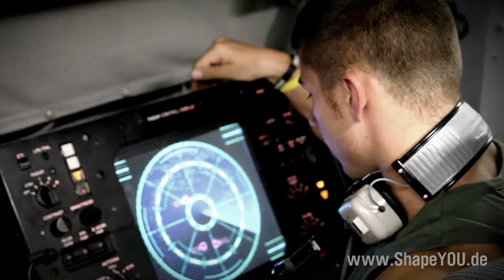Daniel Gildner MUSCLE COMMANDER - Tag 12: Rücken, Bauch Training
ÜBUNG 1: Latzug
1-3 Aufwärmsätze 15 Wdh. pro Satz, Arbeitssätze 6-12 Wdh. pro Satz

ÜBUNG 2: Kreuzheben
1-3 Aufwärmsätze 15 Wdh. pro Satz, 3 Arbeitssätze 6-12 Wdh. pro Satz

ÜBUNG 3: KH Rudern
3 Arbeitssätze 6-12 Wdh. pro Satz

ÜBUNG 4: Klimmzüge
3 Arbeitssätze 6-12 Wdh. pro Satz

ÜBUNG 5: Rückenstrecker (Hyperextensions)
3 Arbeitssätze 6-12 Wdh. pro Satz

ÜBUNG 6: Crunches mit gestreckten Armen
3 Arbeitssätze bis zum Muskelversagen

ÜBUNG 7: Crunches mit Rotation
3 Arbeitssätze bis zum Muskelversagen

ÜBUNG 8: Seitliche Crunches
3 Arbeitssätze bis zum Muskelversagen